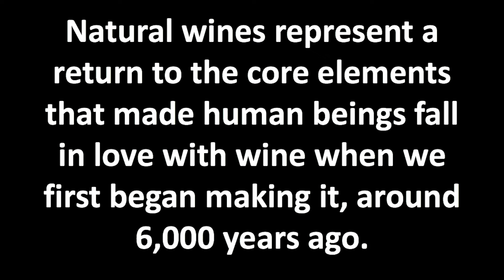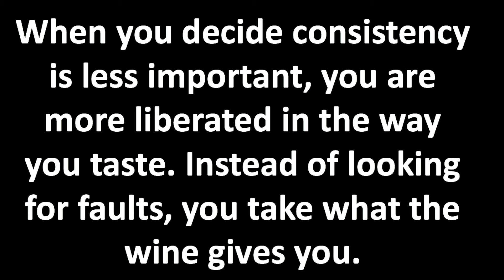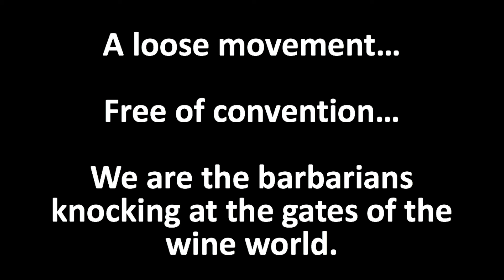SPECIAL: On Biodynamic Wines